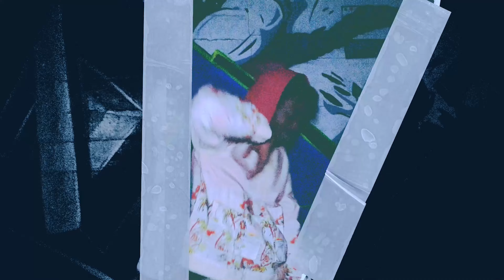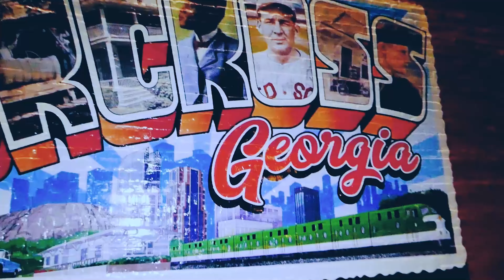Draco Nasty - Focused {Official Video}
Music video by DRACO NASTY performing "Focused"
(official video)

TGN Records/Production